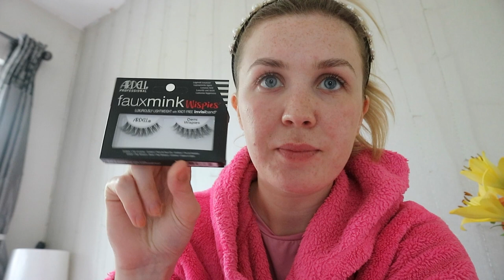WEEKLY VLOG 7 - ALLERGIC REACTION & A SURPRISE HEN PARTY! | Hannah Ferguson